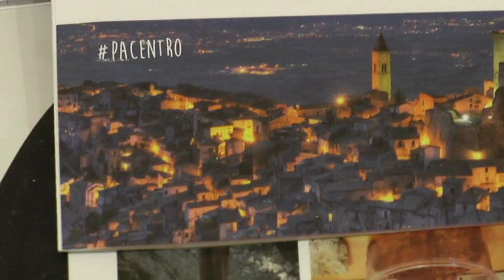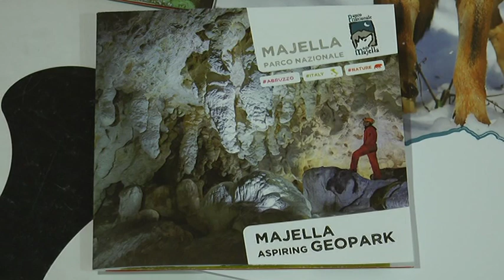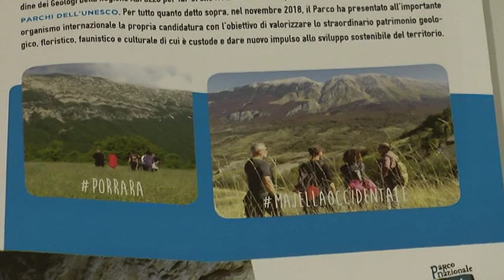Il Parco Nazionale della Maiella pronto a diventare Geoparco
Il Parco Nazionale della Maiella si candida a diventare Geoparco. Questa mattina i vertici dell'Ente hanno illustrato il Progetto e le sue ricadute positive sul Parco